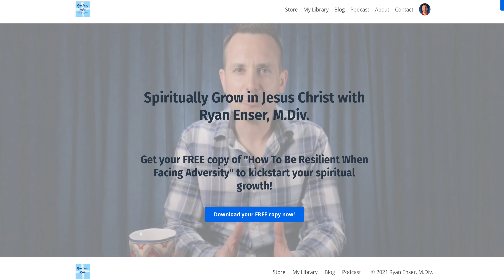Year in Review 2021 (A lot has happened)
This video is about all the content that Ryan Enser, M.Div. published in 2021 including books, videos, articles, and an online course.

🎤Amazon Music Podcasts